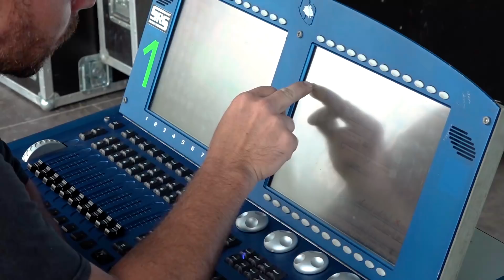Lúčnica v Tatrách 2017 - To najlepšie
Ak ste nestihli toto leto „Lúčnicu v Tatrách“, pozrite si najkrajšie momenty z tohto výnimočného podujatia, počas ktorého Lúčnica cestovala vlakom z Bratislavy vlakom a zubačkou až na Štrbské Pleso, vystúpila na Kriváň, zaspievala si s podtatranskými folklórnymi súbormi a skupinami okolo Štrbského plesa a napokon svojím večerným vystúpením pod skokanskými mostíkmi vzdala úctu dlhoročnému umeleckému šéfovi Lúčnice, profesorovi Štefanovi Nosáľovi!

Hudba: Svetozár Stračina
Kamera a strih: Pavol Harum, Michal Druga